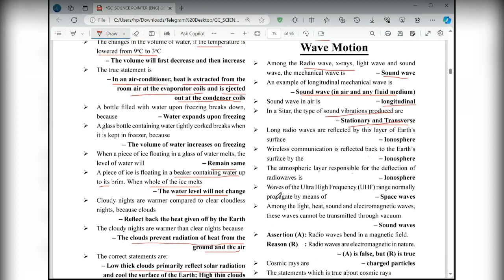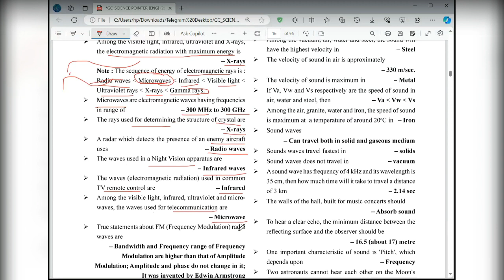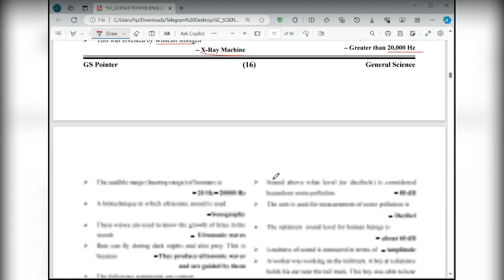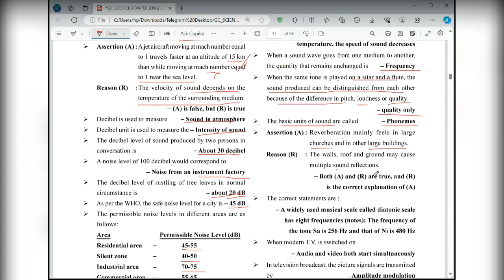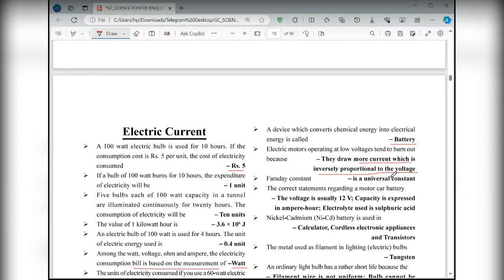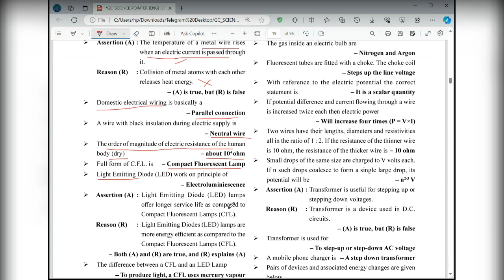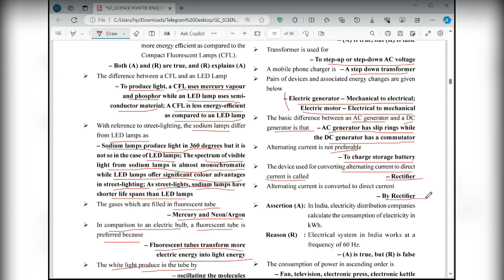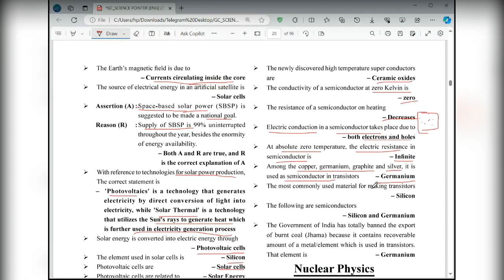UPPSC Science(Physics) Pointer Session-7